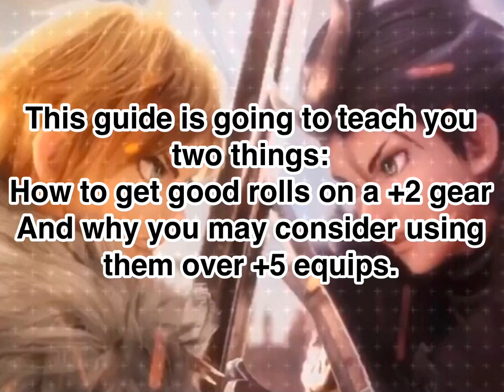War of the visions: how to get good rolls on +2 gear and why you may consider using +2 over +5 gear.